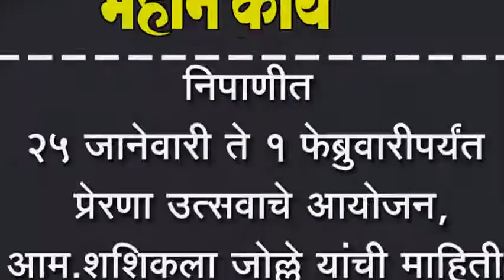निपाणीत २५ जाने ते १ फेब्रु प्रेरणा उत्सवाचे आयोजन, आम.शशिकला जोल्ले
निपाणीत  २५ जानेवारी ते १ फेब्रुवारीपर्यंत प्रेरणा उत्सवाचे आयोजन, आम.शशिकला जोल्ले यांची माहिती, शिवगर्जना नाटकाचा होणार प्रयोग